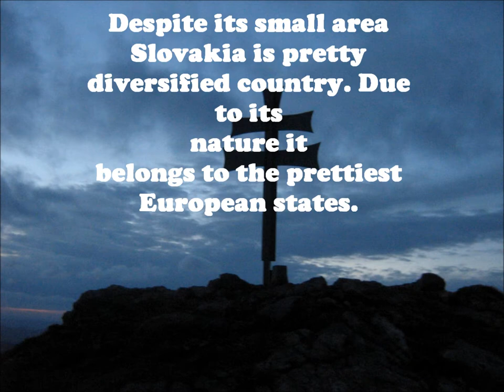SLOVAKIA - MOVIE (made by Matúš and Šandy)